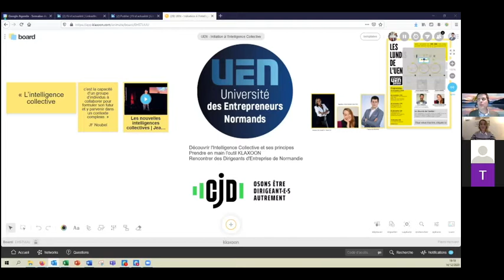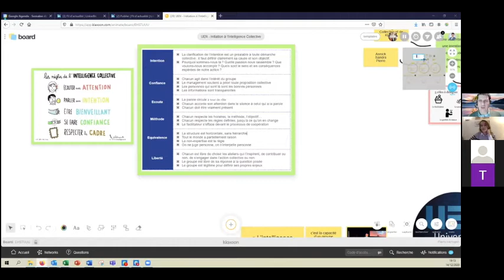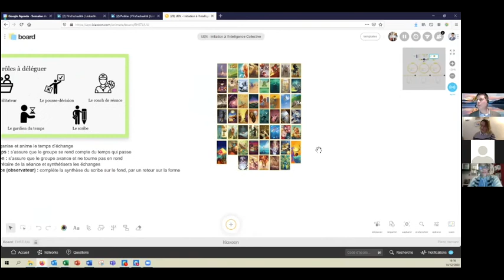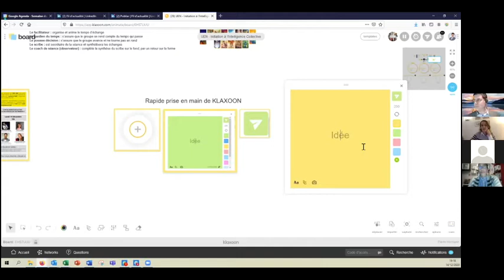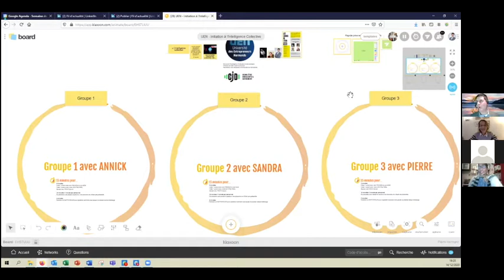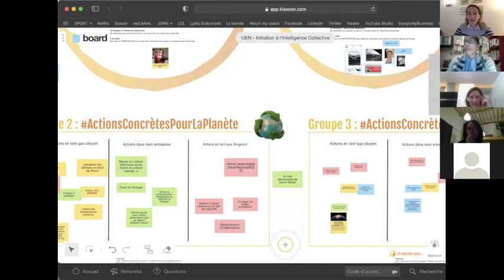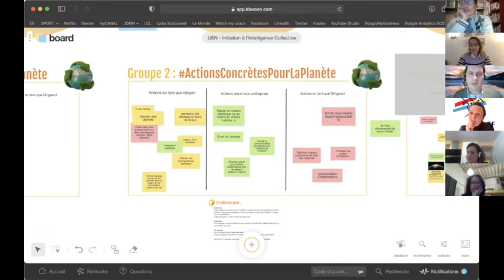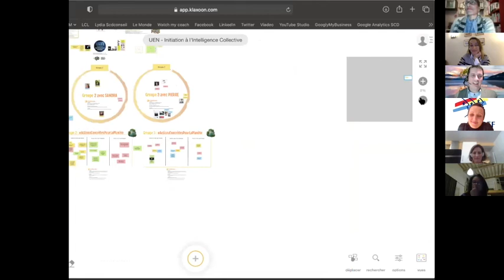Replay Les Lundis de l'UEN du 14 décembre 2020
Lundi 14 décembre s'est tenu un nouveau rendez-vous des Lundis de l'UEN avec un atelier sur le thème "L'intelligence collective". Retrouvez ici le replay